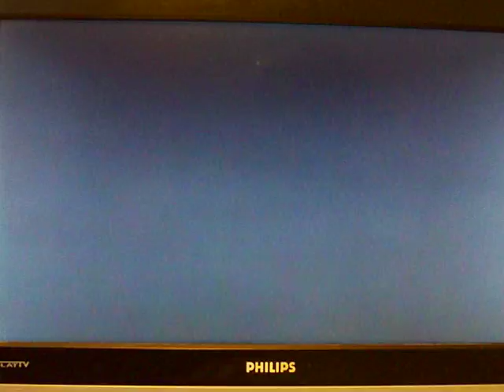Mario and Sonic at the Olympic Games-How Dare You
OMG, what's this?!  It's the return of a long absence video game, which is Mario and Sonic at the Olympic Games on the Nintendo Wii console.  In this video, me and my friend, Kevin(ShadowWolf000), are going to do a single match mode Dream event, which will be Dream Race(just like the good old days lol).   Instead of doing just one Dream Race, there will be three Dream Races.  I played as Sonic, Kevin played as Shadow and the computer modes that will be playing throughout the three Dream Races are Dr. Eggman and Bowser.  Also, joining in this video is my brother, Chris(DarkAvengerC86), my friend, Joe(CptJoe123), and Amber(HeavenlyDove91).  The first Dream Race was great and close too.  The second Dream Race was a good race.  The third and last Dream Race was okay.  For a long absence, it was a lot of fun making this video and bringing this video game back to my site, which I havn't brought back for years.  Enjoy :D